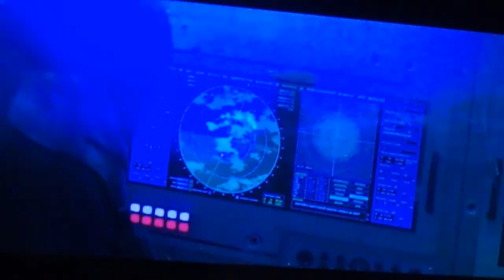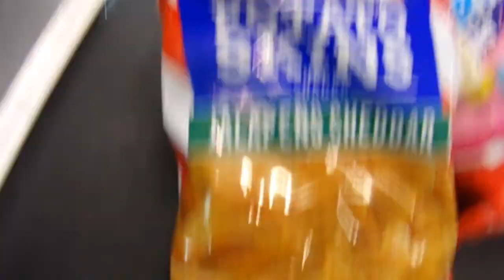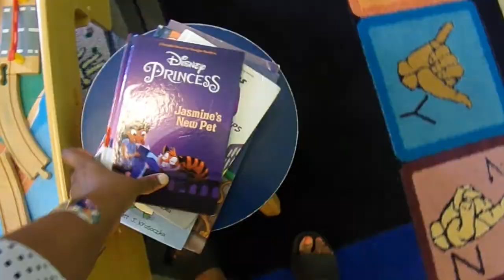Southern Momma Life (( Good Snacks & A Movie )))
We're a fun, happy loving Plant - Based family that loves documenting the best moments of our life! It's Mom known as The Domestic Engineer known as Kimmie, , Dad the amazing and talented Father known as Mike, the girls Jassy the oldest, Jordan the middle child and Keno the baby! We don't have that You Tube Success & that's ok! If you like watching down to earth, modest living and a family that loves to live life to the fullest then you just might feel comfortable here!